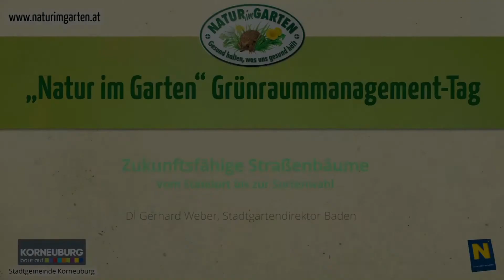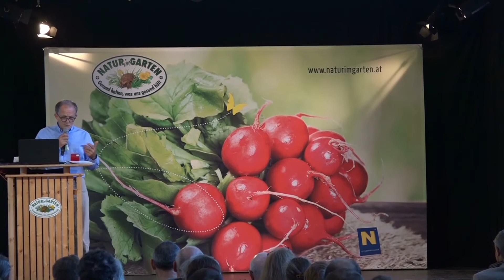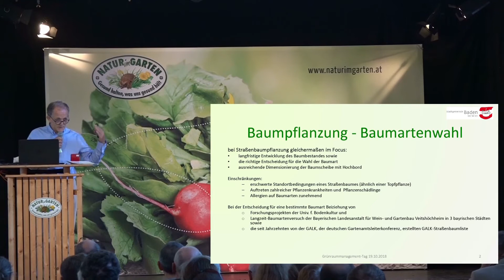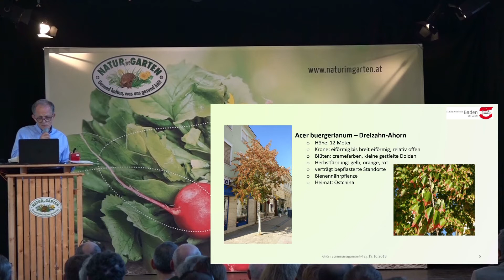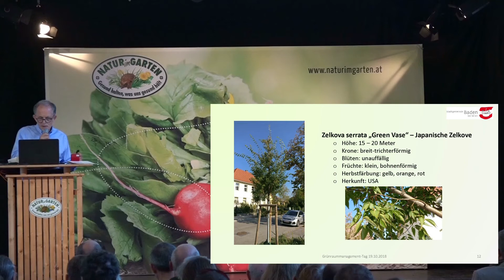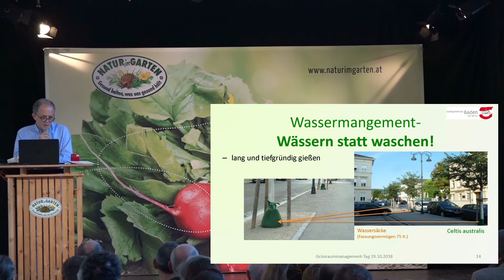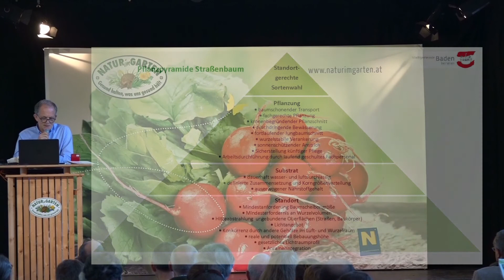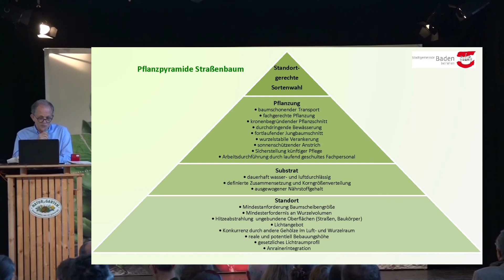Zukunftsfähige Straßenbäume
Vom Standort bis zur Sortenwahl

DI Gerhard Weber, Stadtgartendirektor Baden